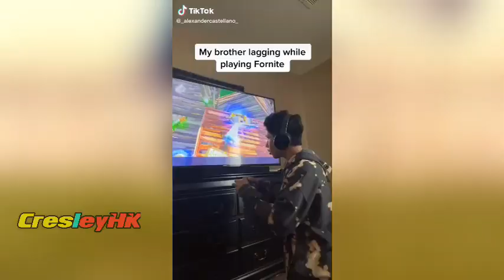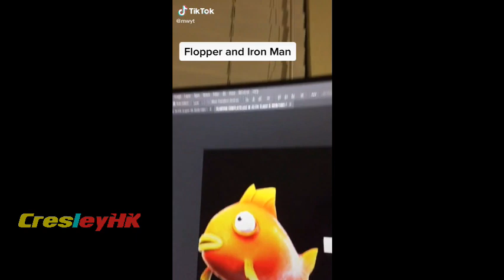THE BEST FORTNITE TIK TOK COMPILATION ✅ #137 FUNNY + MEME + DANCE + FAILS -BEST FUNNY MOMENTS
How to submit your videos & Fortnite clips to CresleyHK:

1) Upload your video to Youtube, Instagram, or Twitter

2) 📩📩 Send/Submit Clips Here -To Get Featured! I will then watch the clip you've sent and I will feature it in a future video!

3) That's it!